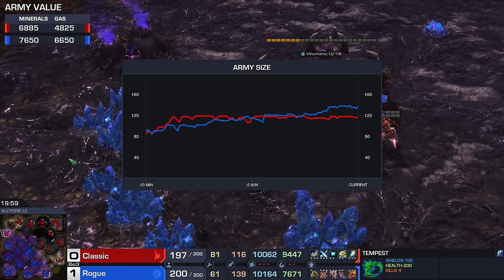From Soldier to Pro Gamer: Rogue takes on Classic in the Late Game! (StarCraft 2)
Best-of-3 series of professional StarCraft 2 between Rogue and Classic. Rogue just wrapped up his military service in South Korea, but is looking significantly stronger than last week already.

Kijkwijzer (Dutch viewer guide): 6, violence, fear